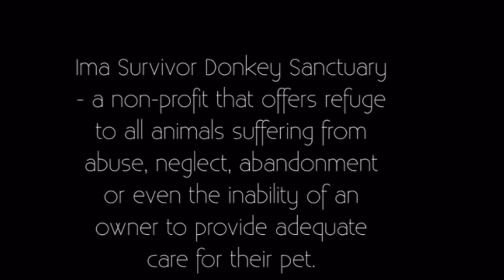Farmer Accidentally Feeds LocoWeed To His Animals!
I should of known not to buy from an anonymous source!